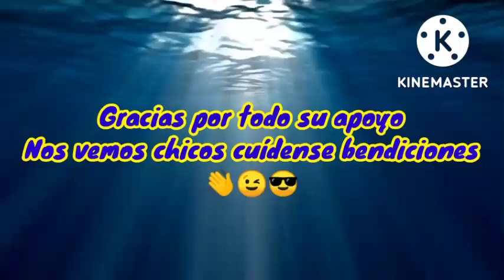Goku y su harem reaccionan a transformers parte 3 👍👍😉😎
Gracias por todo su apoyo chicos saludos y bendiciones para todos 👋😉🙏